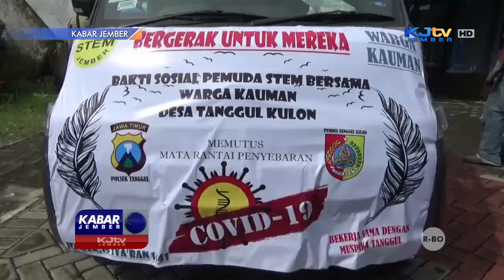CEGAH COVID 19, SEKELOMPOK PEMUDA LAKUKAN PENYEMPROTAN DISINFEKTAN | KABAR JEMBER